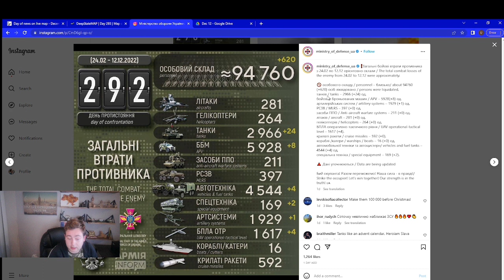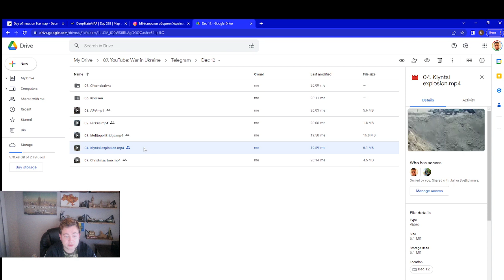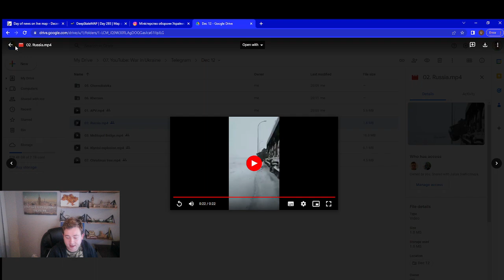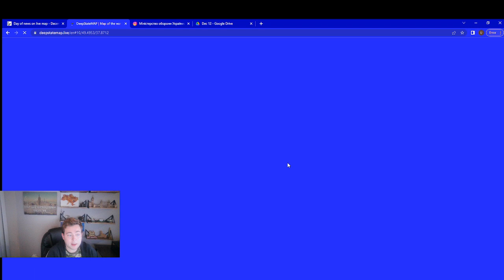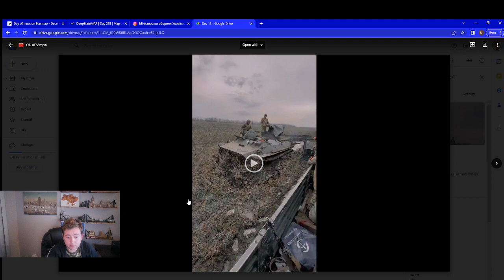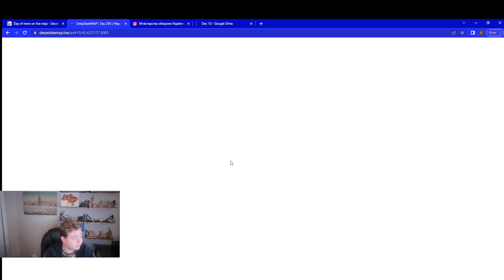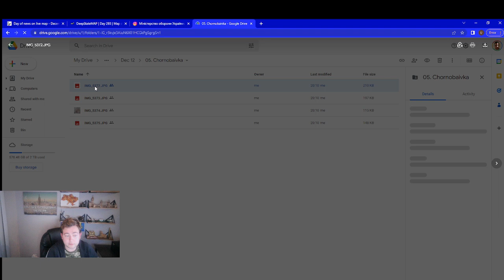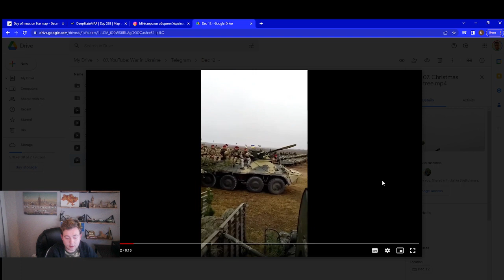War in Ukraine Updates for December 12, 2022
This channel is focused on war updates and discussions of military development in Ukraine.

Makar K., the author is Ukrainian American who lives in the US for almost 10 years.

The author plans to produce 1 video on a daily basis with 2 days leg as all the information should be gathered and verified.

The author condemns Russian aggression against Ukraine.

The author offers a list of charity organizations in the description of each video to help Ukrainians in need.

Razom, Inc. is a 501(c)(3) organization. Donations and gifts are deductible to the full extent allowable under IRS regulations.
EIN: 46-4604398